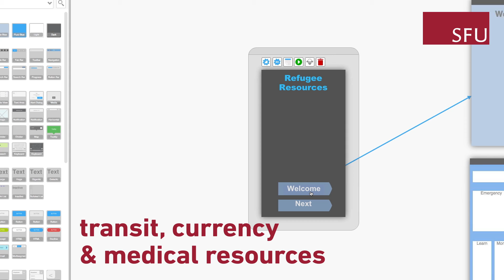An app to help Syrian refugees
SFU hosts B.C. girls in the 2016 Technovation Challenge. See one team with their industry mentors at Vancouver company Appnovation, as they build a tool to help Syrian refugees settle into the local community!